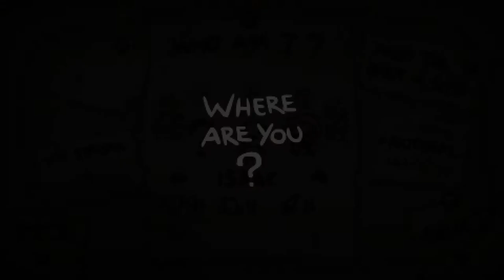Binding of Isaac Rebirth - Let's play fr - épisode 01 - c'est pas l'pied !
Blinding of Isaac viens tout juste de sortir une nouvelle version encore meilleur nommé Blinding of Isaac Rebirth, que j vous sort un épisode ! De la difficulté, des objets bizarre, UN PIED BORDEL ! Tout ça pour la beauté de vos yeux ! a vos foetus